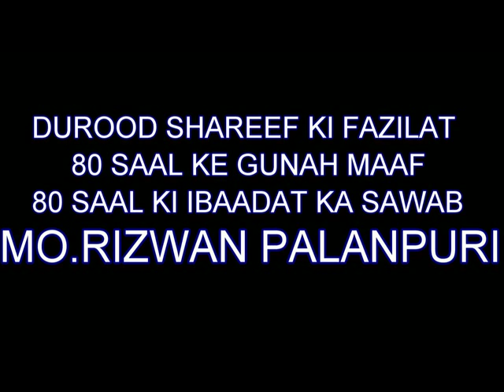MO.RIZWAN - DUROOD SHAREEF KI FAZILAT